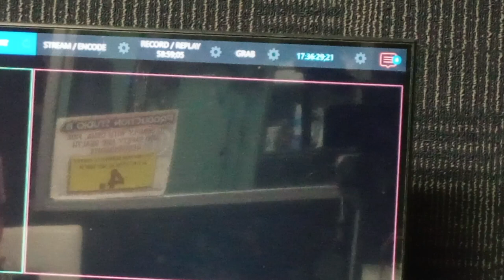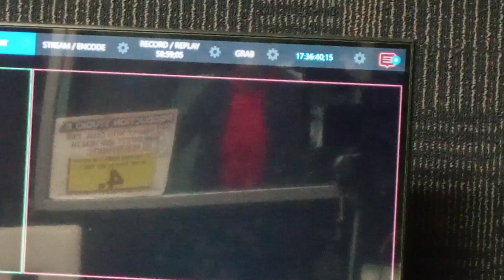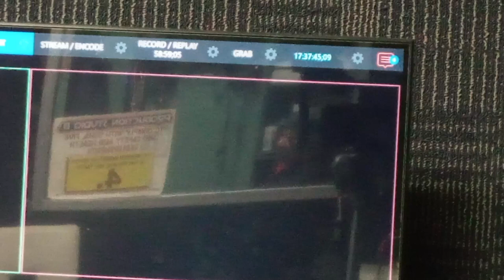September 14,2023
Thuraday    September 14,2023 Community  Media Staten Island ,CTV Preswnts  Part 2 of the         butterscotch, show, producer host,   Angie Mceachern, butterscotch, special guest New York City's, statenisland, newyork, Handball  Paddleball Legend Champion Sal Coticelli. (Bloop) Punchball This Video Was Taped By the Community Media Of Staten Island